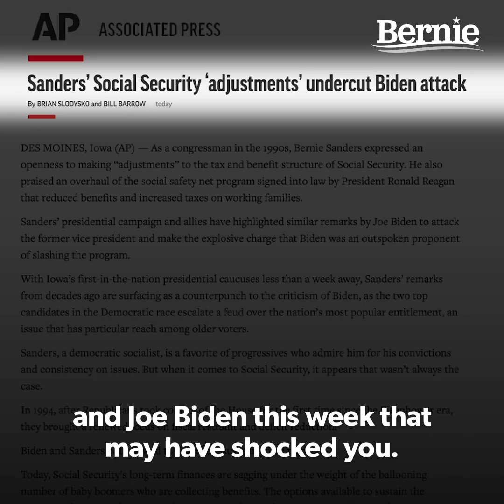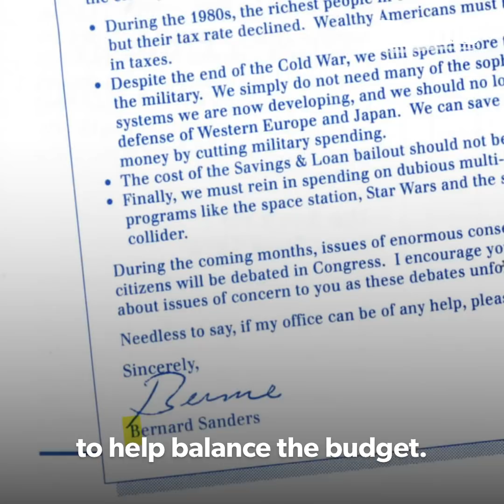Bernie Has Always Fought to Protect Social Security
We're going to win this election and transform the country, but we can't do it alone. The way we win is person-to-person contact, knocking on doors and making the case for people to get out to vote. Are you in?